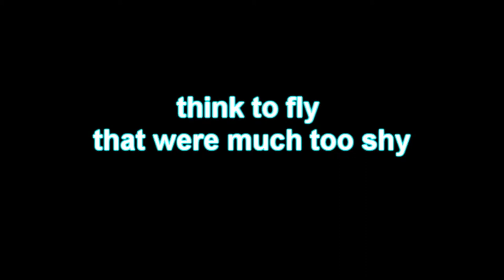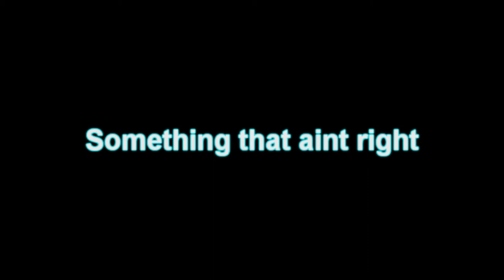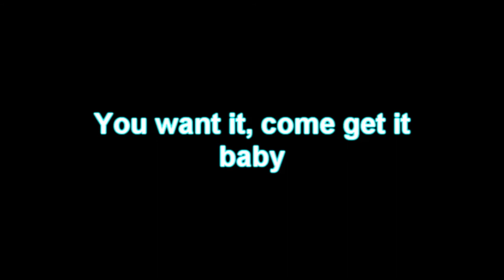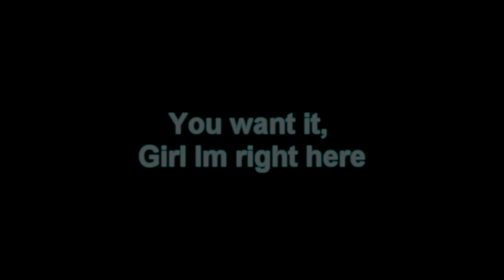Ne-Yo You Want It Lyrics